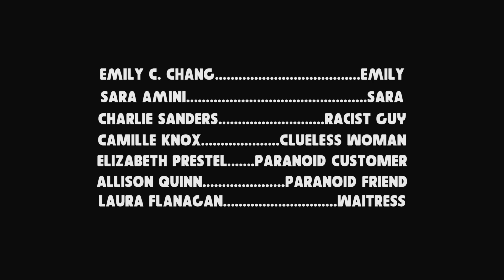MISERY LOVES COMPANY Ep. 3 - "Racist"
Sara and Emily encounter racist micro- and macro- aggressions.

Emily C. Chang & Sara Amini

PRODUCED BY
Meghan Malloy

DIRECTED BY
Nadine Truong

EXECUTIVE PRODUCERS
Mark Backes & Theresa Backes

PRODUCERS
Emily C. Chang
Sara Amini

ASSOCIATE PRODUCER
Todd Zelin

Emily C. Chang. Emily
Sara Amini. Sara
Charlie Sanders. Racist Guy
Camille Knox. Clueless Woman
Elizabeth Prestel. Paranoid Customer
Alison Quinn. Paranoid Friend
Laura Flanagan. Waitress

Ryan Kunkleman

PRODUCTION DESIGNER
David Yoon

EDITOR
Todd Zelin

ASSISTANT EDITOR
Josh Kirchmer

PRODUCTION ASSISTANT
Laura Flanagan

BOOM OPERATOR
Y.J. Gold

SOUND RE-RECORDING MIXER
Christian Gecosala

COLOR CORRECTION
Luke Cahill

“A Minor Victory”
By Monkey Warhol